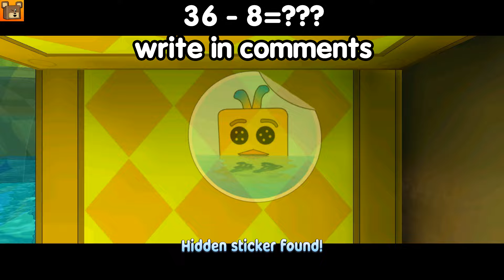Mystery HEAD | Super Bear Adventure Gameplay Walkthrough